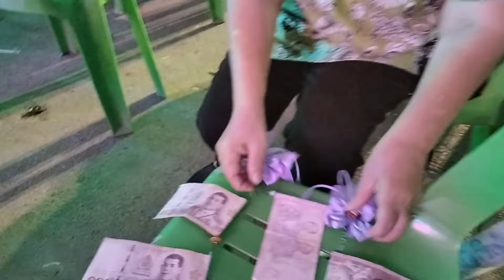อยู่หน้าเวทีแล้ว เตรียมชมคอนเสิร์ตไรอัล วัดบ้านทวน พนมทวน กาญจนบุรี สุขสันต์วันสงกรานต์ค่ะ